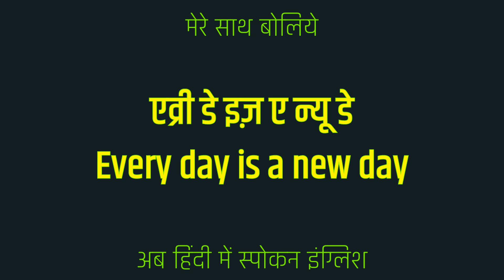Everyday Is A New Day Meaning in Hindi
Everyday Is A New Day ka matlab kya hota hai ?